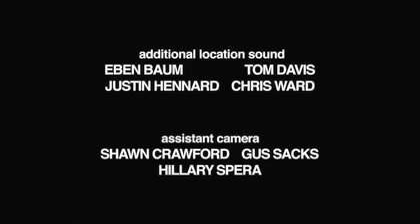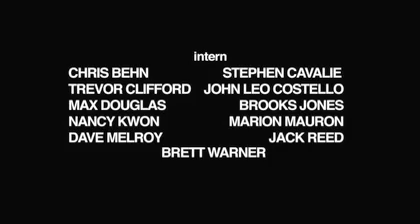New World Order Documentary part 9/9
Note: If you want to imbed this media on your Youtube channel or website, the Filmmakers request that you link to this copy of the film.

NEW WORLD ORDER is a behind the scenes look at the underground anti-globalist movement.

The 30 minutes of deleted scenes include:

1. Alex Jones on Filmmaking
2. The morning after the Bilderberg: Virginia Mariott Hotel stakeout (w/Alex Jones and InfoWars film crew)
3. Mike Edgerton talks about 'The State of the Union.'
4. Mike Edgerton remembers Ground Zero.
5. Jim Tucker at home in Virginia
6. Jim Tucker invades the Trilateral Comm